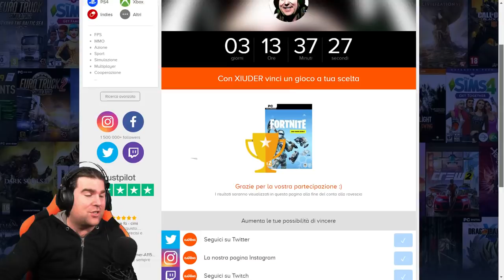FAI SCIVOLARE UN DISCO DA GHIACCIO PER PIU DI 150 METRI | FORTNITE SFIDE SETTIMANA 6 STAGIONE 7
Sfida SETTIMANA 6 STAGIONE 7 FORTNITE. Lancia un disco di ghiaccio ad almeno 150mt di distanza.

Benvenuto!

➜ Motherboard: MSI Z97M GAMING
➜ GPU: NVIDIA GeForce GTX 970
➜ Cuffie: TRUST GXT 393 MAGNA WIRELESS 7.1 GAMING
➜ Cuffie Pamy: TRUST GXT 322W GAMING
➜ Mouse: TRUST GXT 188 LABAN
➜ Tappetino: TRUST GXT 756
➜ Tastiera: TRUST GXT 890 CADA RGB MECHANICAL
➜ Microfono: TRUST GXT 252+ EMITA PLUS
➜ Speakers: TRUST GAMER BEAST
➜ Sedia: Arozzi Torretta Orange
➜ Sedia Pamy: TRUST GXT 707R RESTO
➜ Webcam: Microsoft Lifecam Studio
➜ Monitor(2x): MSI OptixG24C LED Gaming Monitor 24''

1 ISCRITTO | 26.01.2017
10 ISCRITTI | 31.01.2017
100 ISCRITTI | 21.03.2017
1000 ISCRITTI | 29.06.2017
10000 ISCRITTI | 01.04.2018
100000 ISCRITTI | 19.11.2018